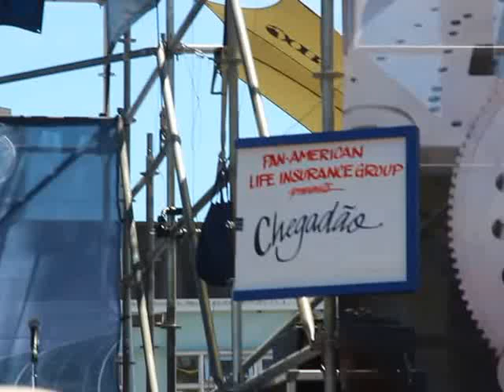French Quarter Fest 2017